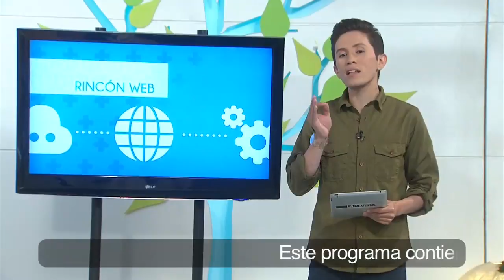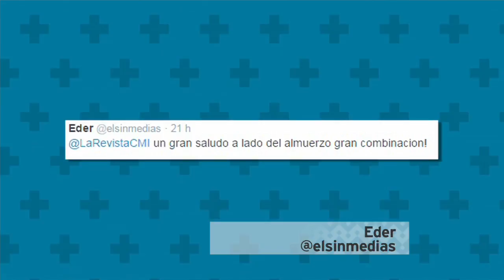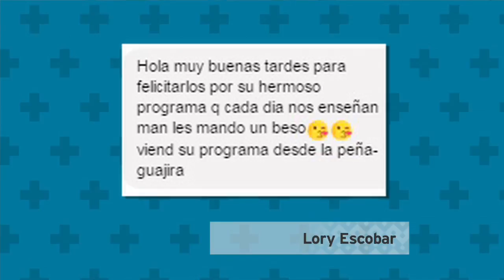Los nombres con más éxito en el amor y apps por internet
Los nombres con más éxito en el amor.